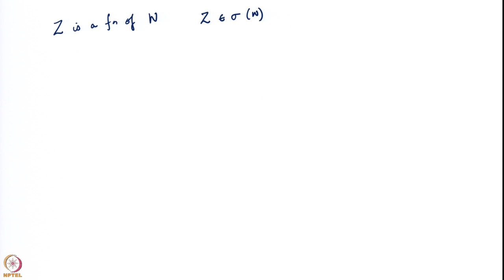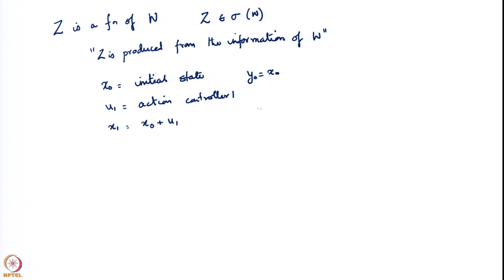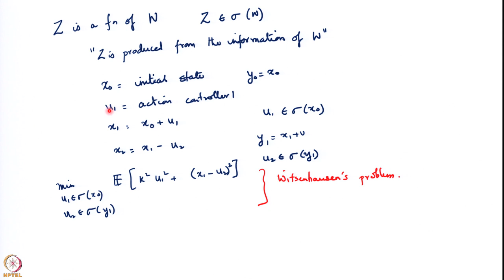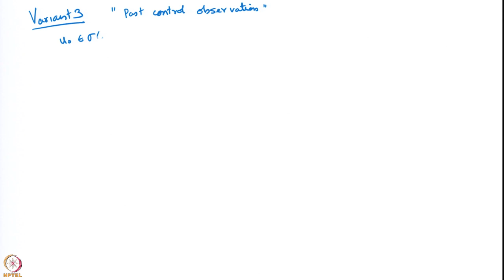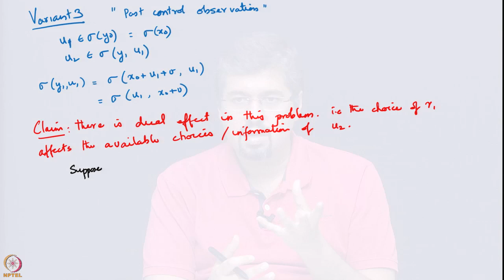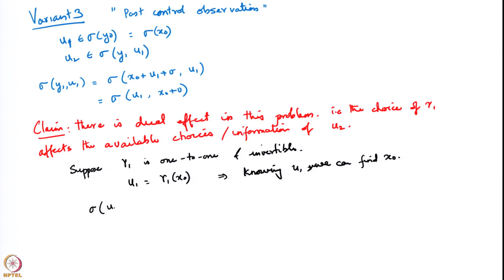Week 10 - Lecture 51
Lecture 51 : Witsenhausen Problem-V